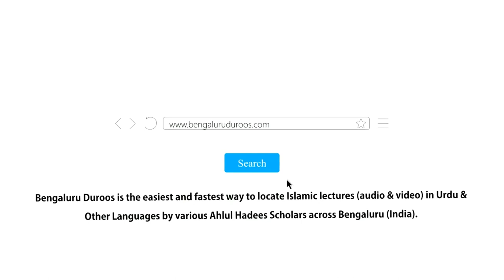Shubahaat Wa Shahwaat | Shaykh Abdul Qadeer Umri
٠٠٠٠٠٠٠٠٠٠٠٠٠٠٠٠٠٠٠٠٠٠٠٠٠٠٠٠٠٠٠٠٠٠٠٠٠٠٠٠